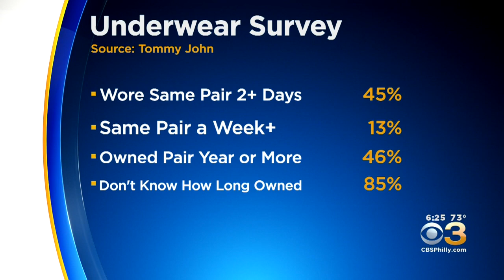Tommy John Asks Americans About Underwear Changing Habits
The answers may surprise you.